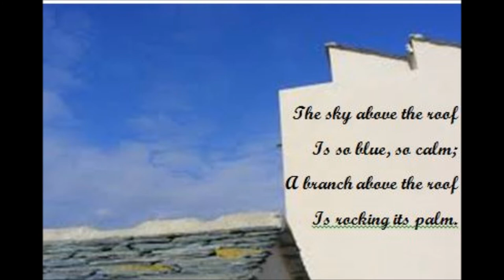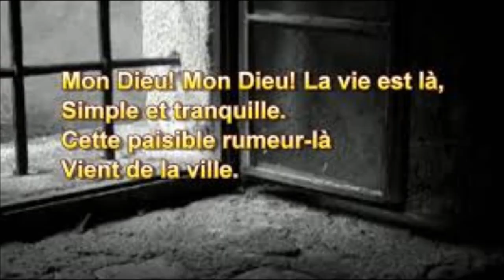Le ciel est par dessus le toit (Alain Jacques - Paul Verlaine)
Another famous poem by Paul Verlaine set to music by Alain Jacques and sung by Jacques Pottier, ex-tenor Paris Opera.